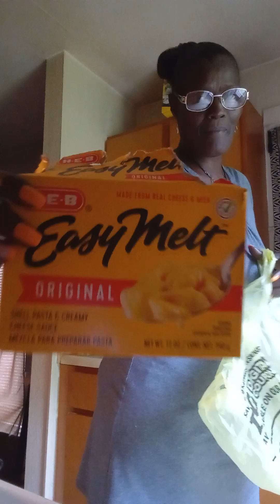Fried Ribs And a message damn